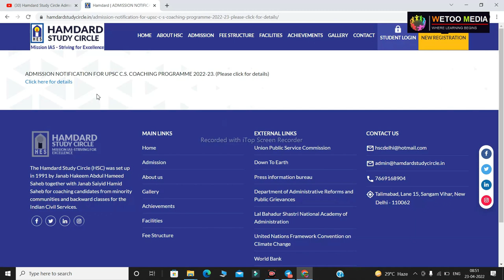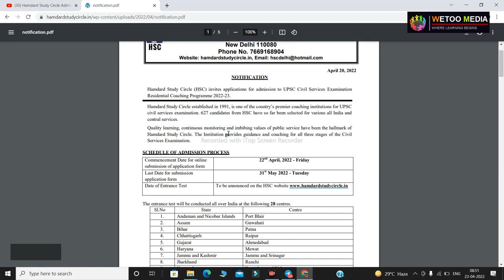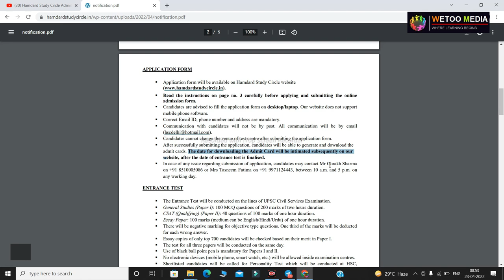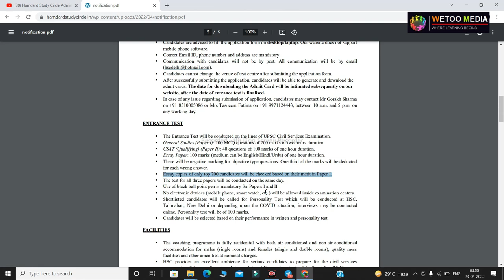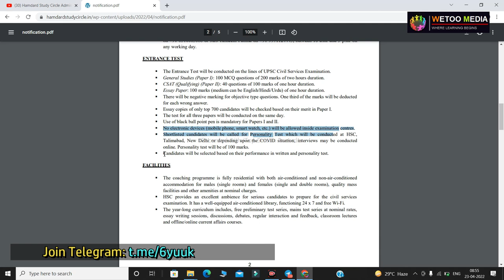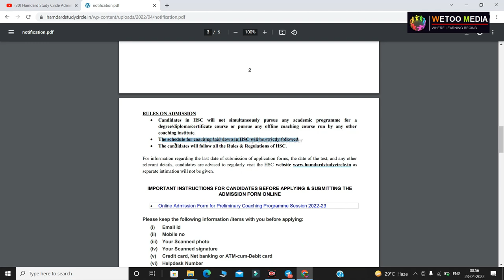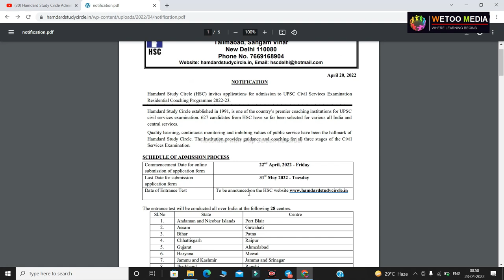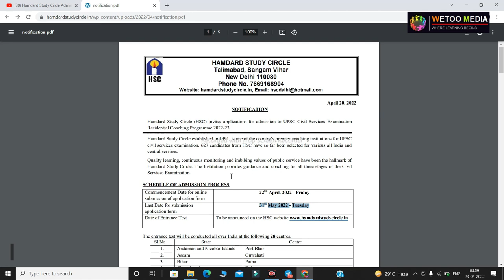फ्री IAS कोचिंग दिल्ली में || Fully Residential || Hamdard Study Circle Admission Notification 2022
Dear Friends, This is to inform you that HSC has released the notification for admission for the session of 2022-23 in prelims. All students are required to register for this

About HSC,Full details ,Number Seats,Free,Hostel and other details in this video